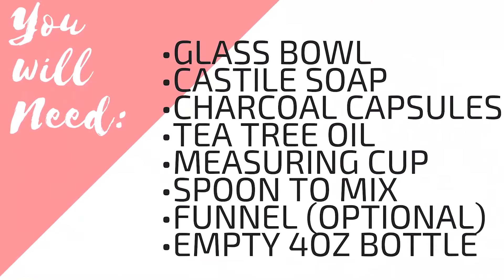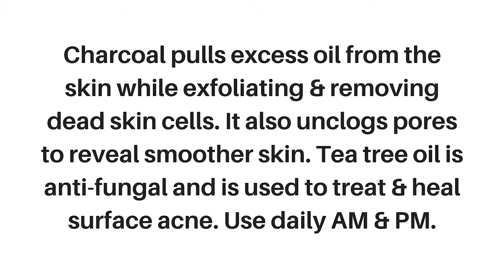HOW-TO | Best DIY Charcoal Acne Face & Body Wash (Biore Charcoal Cleanser Dupe)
Check out this Step-by-Step video on how to make your own DIY Charcoal Acne Cleansing Face Wash. This homemade face and body wash works just as well as the Biore Deep Pore Charcoal Cleanser.

This charcoal face wash deep cleans the skin to draw out impurities and dirt, while leaving the face squeaky clean. As you see in the video, it foams white with water and rinses without black residue.

Can also be used as a Makeup remover wash.

Note: If you make this for other people, be sure to wear gloves. :)